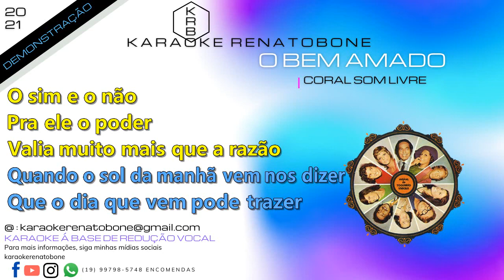O BEM AMADO CORAL SOM LIVRE KARAOKE DEMONSTRAÇÃO